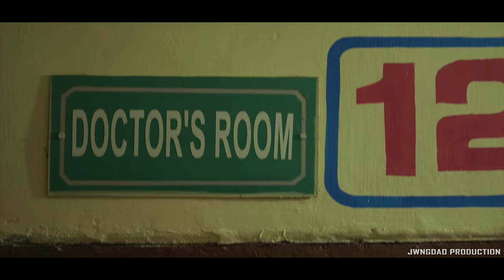Sobai Bima (Official Bodo Music Video) || Ardika, Bikramjit & Bijay Sambram || JWNGDAO PRODUCTION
"JWNGDAO PRODUCTION" Presents Sobai Bima Bodo Modern Music Video
Introducing - Bikramjit
Starring - Ardika & Bijay Sambram
Concept & Direction - Bijay Sambram
Choreography - Jugeswar
Mua - Himani Narzary
Cinemetography/Editing - Mandhan & Hemanga (MHMrawPixel)
Areal Cinematography- Mrinal Kachary (MHMrawPixel)
Singer - Nayan Bargoyary
Lyrics/tune - Nayan Bargoyary
Mix & Recorder at Meloudw
Production Manager: Swmkhwr Baro
Produced by - Mainao Baro

special thanks to  all crews❤️